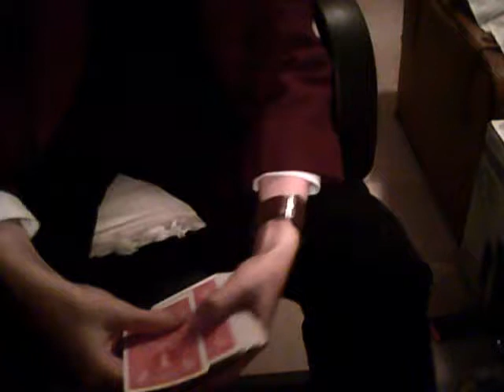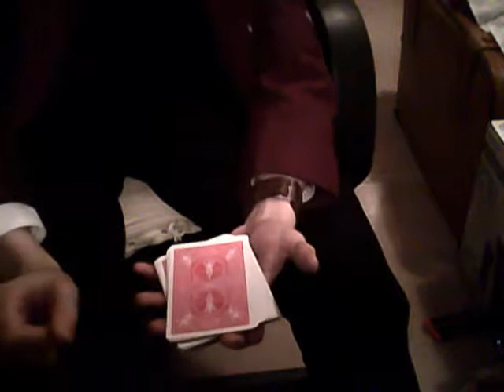swich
a swich